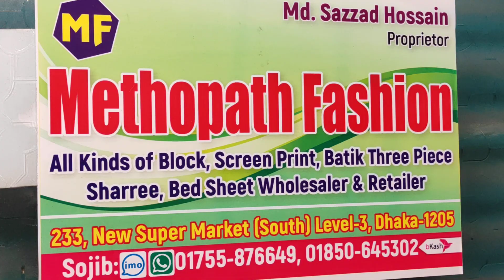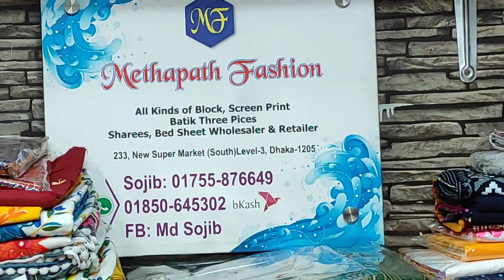পাইকারী বিশেষ ছাড়ে নতুন ডিজাইনের কটন থ্রি পিস কিনুন মেঠোপথ থেকে/Best Cotton Three Piece online hit